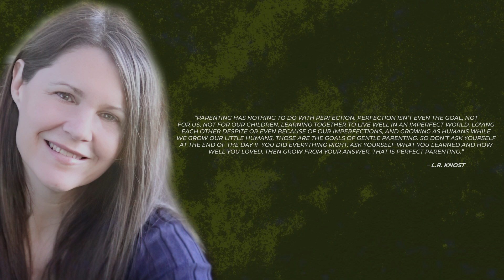The Top 10 Discipline Mistakes Parents Make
In the journey of parenthood, discipline plays a pivotal role in shaping our children's lives. However, we all make mistakes along the way, and in this eye-opening video, we explore the top 10 discipline mistakes that parents commonly make.

From understanding the pitfalls of taking your child's behavior personally to avoiding fear-based tactics and nurturing emotional well-being, this video offers valuable insights and practical tips based on reputable attachment and developmental principles. Join us as we delve into the world of effective parenting and discover how to create a nurturing, loving environment for your family.

🏫 JOIN OUR FREE TRANSFORMATIVE PARENTING FOUNDATIONS COURSE:
Foundations is a 10-module course with information I only used to teach to paid clients that also comes along with a great community of like-minded parents there to support each other and share challenges, solutions and successes. Opening November 2023!

⏱️ TIMESTAMPS:
00:00 Introduction
01:16 Mistake #1: Taking Your Child's Behavior Personally
02:21 Mistake #2: Thinking Discipline is How You React
03:28 Mistake #3: Being "Equals" With Your Child
04:36 Mistake #4: Not Getting Connected First
05:46 Mistake #5: Not Teaching Consequences
07:16 Mistake #6: Not "Buying Time"
08:25 Mistake #7: Taking Things Your Child Needs Away
09:39 Mistake #8: Not Letting Children Cry
10:46 Mistake #9: Not Using Structure
11:58 Mistake #10: Yelling At Your Child
13:18 Parenting Quote

My weekly newsletter is designed to help you be the best parent you can be in just a few minutes per week. It contains links to new content, my favorite parenting resources, information about our parenting programs and invitations to exclusive events.

🤔 WHO AM I:
My name is Todd Sarner. I am a Psychotherapist and Parenting Coach, and since 2004, I’ve been the Director of Transformative Parenting. I’ve worked with thousands of moms and dads around the world, helping them to have the family life they’ve always wanted and to raise children that thrive.

🌲Our Transformative Parenting Process Intensive program (paid) is open to a very limited amount of parents. It involves 12 months of parenting education and support. You can find out more by visiting